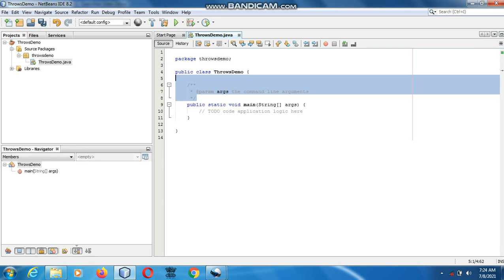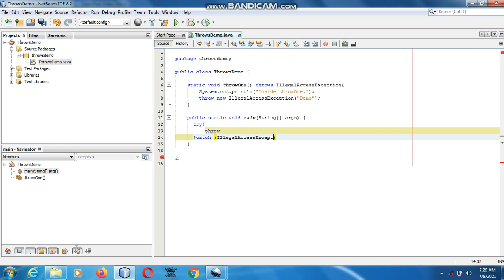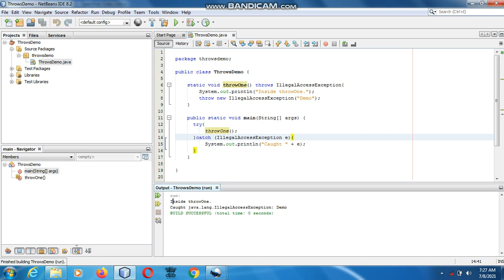Java the complete Reference Ninth Edition (Chapter 10) Example (10) Throws Example 2